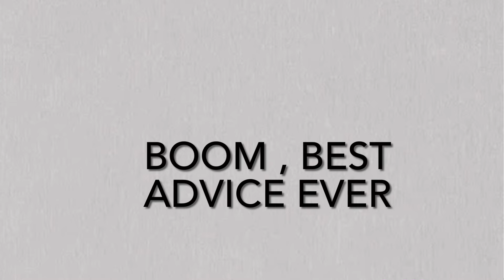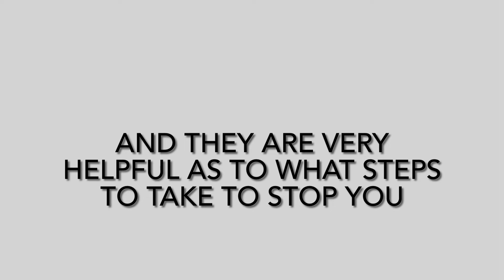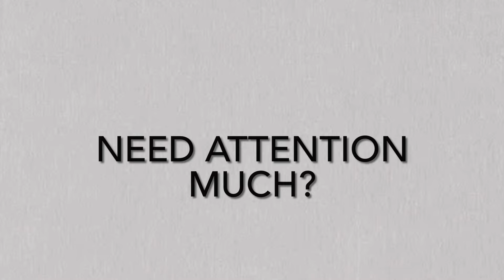MrsP Wanting another free ride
Well it seems Mrs P is being sued !  word has it more then one person this time.  Yep her demonic foul mouth is gonna get her again.  She had been warned so looks like Karma is about to knock on jer door in more ways then one .  Good thing she has all those high class wealthy friends , a mom and sister and so many high class church friends to support her , because she is in for a battle , promise !